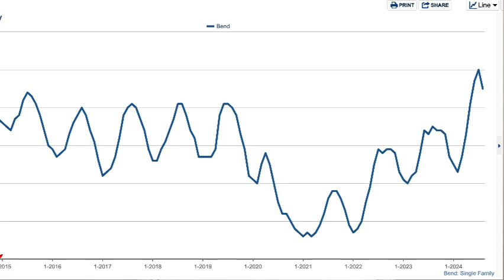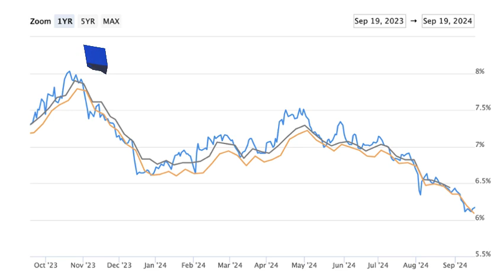BEND Oregon Real Estate WILL PRICES keep dropping? September '24 Real Estate Market Update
BEND Oregon Real Estate WILL PRICES keep dropping? September '24 Real Estate Market Update - Moving to Bend? Contact Nora for the BEST ADVICE!

CONNECT WITH NORA:
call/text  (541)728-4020